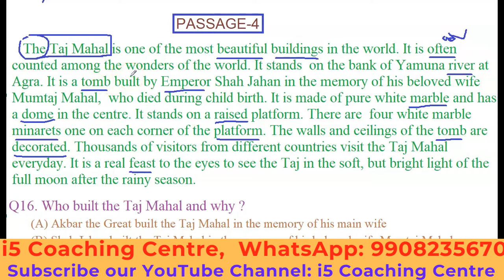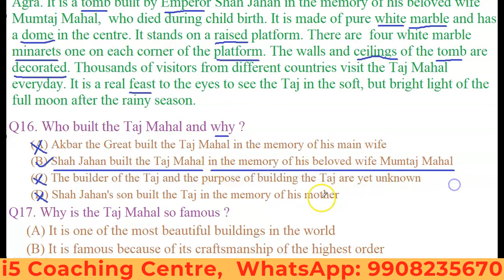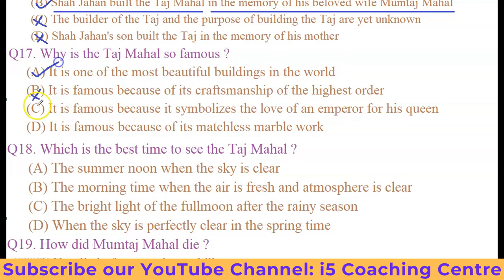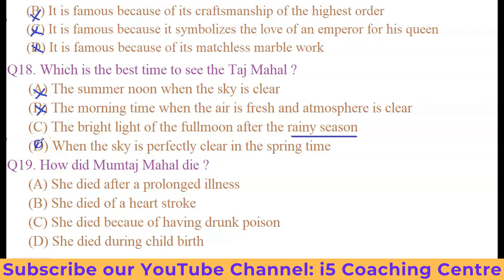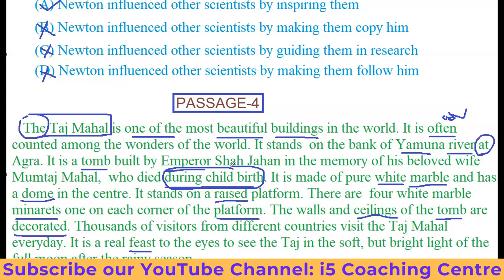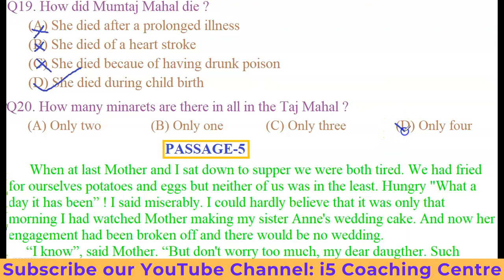i5 | english passage-4 question answer | Competitive english | unseen comprehension passages tricks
Download i5 Coaching Centre
App from google play store
Android: i5 Coaching Centre
ios: MyInstitute & then enter
org code: EKKFV.
ONLINE/OFFLINE: New Batch-Monday